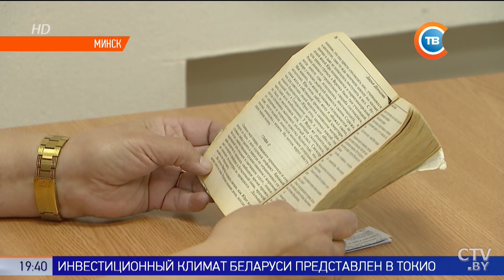«Почему мой сын должен нести ответственность?». Подробности дела об убийстве в Могилёве